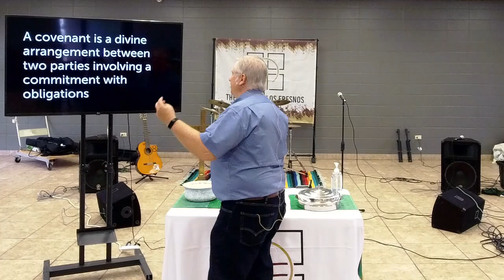Bible Talk at The Table of Los Fresnos - September 29, 2024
The Bible Binge: I Promise! (The book of Jeremiah, pt. 3, from Jeremiah 31:31-34)